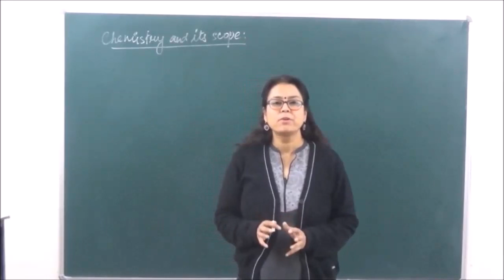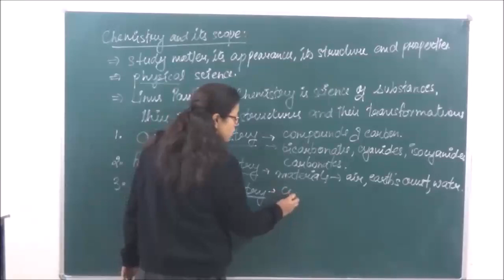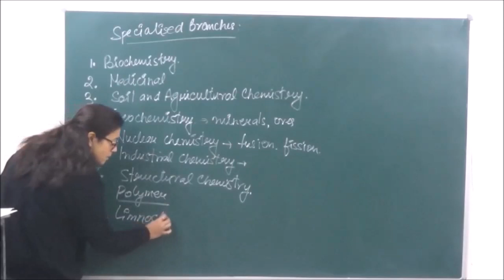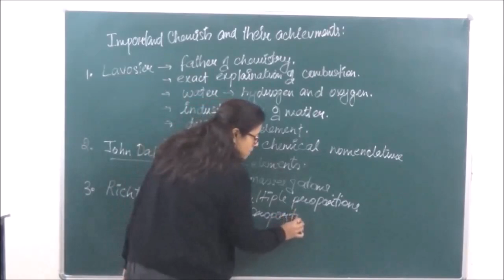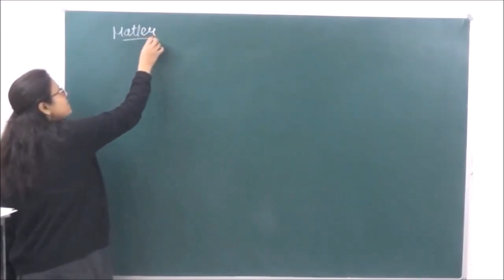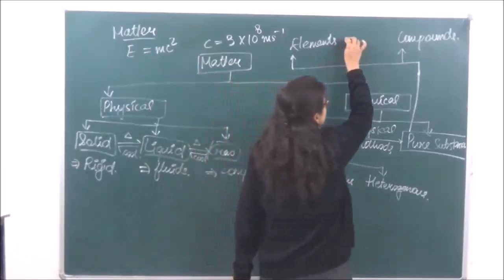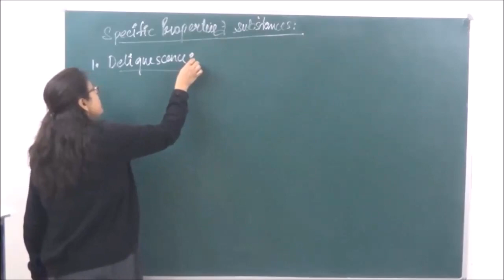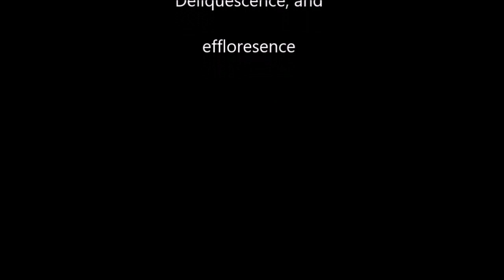NEET 1.1 - introduction to chemistry